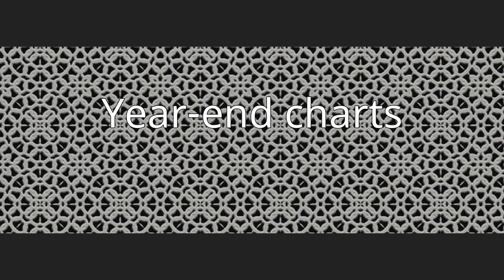1984 in British music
This is a summary of 1984 in music in the United Kingdom, including the official charts from that year.